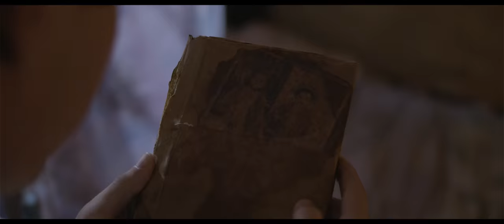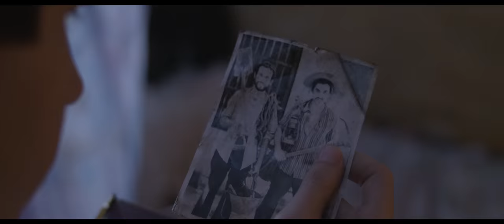Los Buscadores - Teaser trailer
Dirección: Juan Carlos Maneglia y Tana Schémbori
Producción Maneglia Schémbori:  Mariana Pineda
Directora de Producción Gabriela Sabaté

DIRECCIÓN
Asistente de Dirección: Mauri Rial Banti
Encargado de Casting: Manu Portillo
Asistente de Casting: Pame Paredes

PRODUCCIÓN
Jefa de Producción Ivana Urízar
Locaciones: Make Peña
Asistente de Locaciones: Eugenio Chompi Rojas

FOTOGRAFÍA
Dirección de Fotografía: Richard Careaga

ARTE
Dirección de Arte Carlo Spatuzza

VESTUARIO
Diseñadora de Vestuario: Tania Simbrón

Maquillador: Edi Romero

SONIDO
Diseñador de Sonido: Germán Acevedo

MÚSICA
Teaser: Borja Evora

BACKSTAGE
Video: Edu Mora
Fotografía: José Palacios

Estreno: 2017